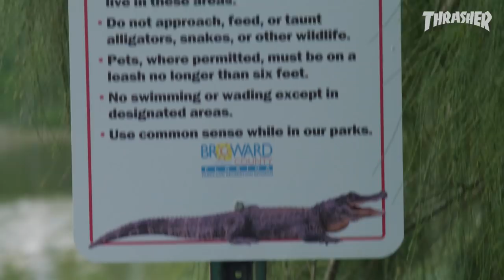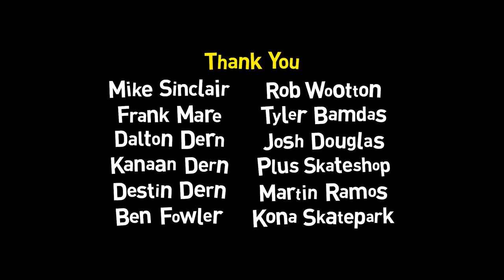"Am Scramble 2019" Video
For our 3rd annual Scramble, we assembled some of the best ams in the game for a whirlwind tear through Florida, before they elevate to the pro ranks. Every Hubba assault, yank-in, Kona conquest, and hotel freestyle explodes with the vigor of blazing talent on the cusp. Heavy trip...